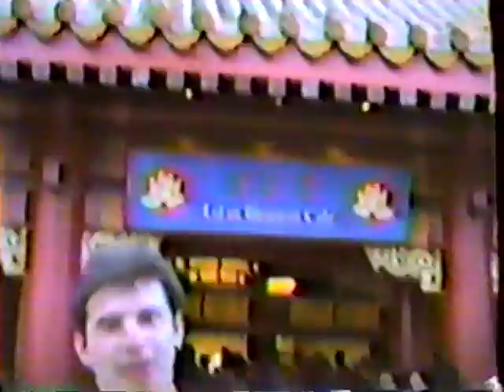Misc Binghamton 1989